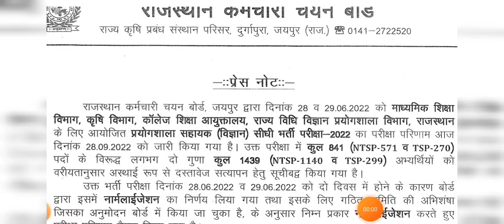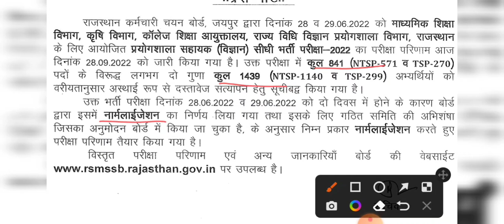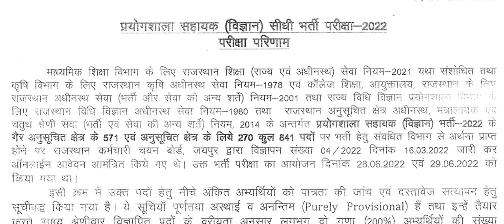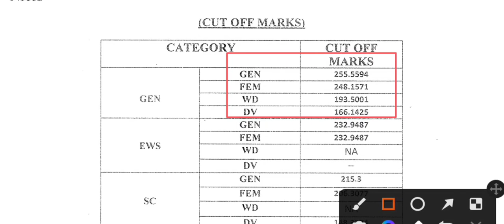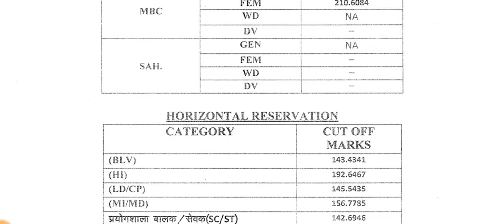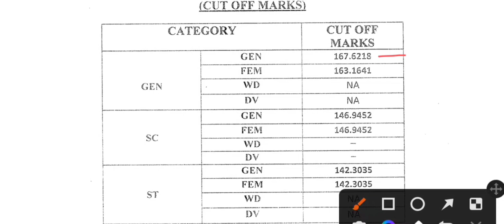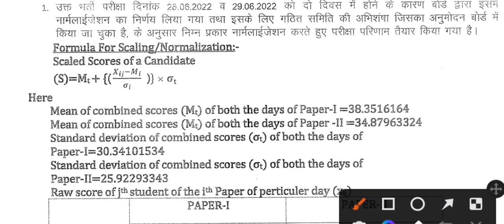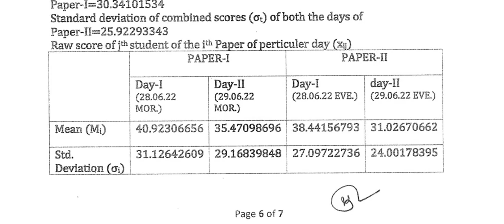Lab Assistant Science Result 2022 | Lab Assistant Science Cut Off 2022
Lab Assistant Science Result 2022 | Lab Assistant Result 2022 | Lab Assistant Science Cut Off 2022 @UVCompetitions

मेरे प्यारे साथियो इस वीडियो में हम प्रयोगशाला सहायक विज्ञानं भर्ती 2022 के परीक्षा परिणाम, कट ऑफ और कितने कैंडिडेट्स को बुलाया जायेगा दस्तावेज सत्यापन के लिए उसकी सम्पूर्ण जानकारी साझा करेंगे

धन्यवाद

About Me -
Vivek Kumar. B. Tech (Mechanical Engg.), M. Tech (Prod & Indu Engg)
7+ Years teaching experience in Colleges and many institutes.
Presently Working as a Teacher cum Coordinator in a School

प्रतियोगी परीक्षाओ से सम्बंधित देश दुनिया की दिन भर की खबरों को जानने के लिए जुड़िये मेरे साथ Khabri App पर

आप सभी से मेरा निवेदन हैं कि Staic GK, Rajasthan GK (for Rajasthan State Competitive Exams, RPSC RAS, 1st grade teacher, 2nd grade teacher, vdo, reet, vanpal, police constable, rajasthan si, rajasthan high court ldc, rsmssb, clerk, rajasthan je , rajasthan ae, revenue officer, aro exam etc), Exam Updates औऱ Other Educational Updates के लिए हमारे यूट्यूब चैनल को Subscribe करना ना भूले, नये अपडेट की जानकारी के लिए बेल आइकन को दबाइयें।